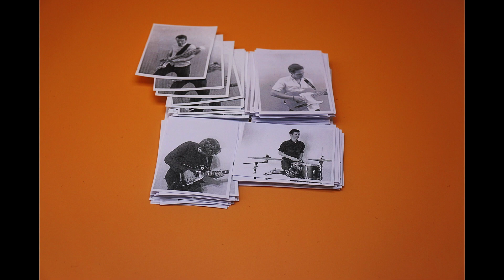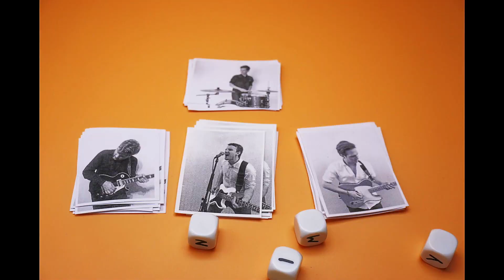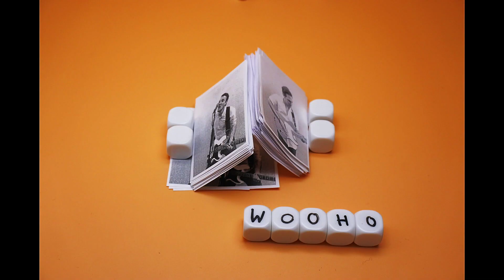The Governors - Luck Be A Lady (Official Video)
New Single  'LUCK BE A LADY ' is OUT NOW!

Lyrics:
I’m coming, we’re going, it’s going down
Your real eyes, they realize, we’re going down
Luck be a lady tonight, luck be a lady tonight
I’m winning big I’m stacking
I’m rolling high and I, I’m rolling high and I’m
Not ready yet to cash in

I can’t can’t can’t oh I can’t go to sleep tonight
Go go score gonna bring me right back to life

I’m stopping, not stopping, I’m doubling down
I know that, you know that, I’m going down
And then the voice in my head, and then the voice in my head
My buddy C is calling
Another hit and I’m done, another hit and I’m done
And now I know I’m stalling

I’m down and out, I’ve lost the fight tonight

The Governors are:
Steffen Zenglein (vocals, bass)
Christian Staab (lead guitar, backing vocals)
Christoph Sauer (vocals, rhythm guitar)
Felix Debor (drums)

Video credits:
Director & Head of Production: Felix Debor, Christian Staab
Post Production: Christian Staab